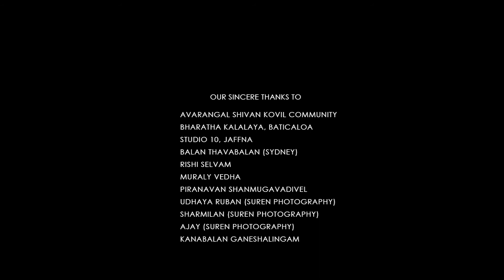'Chinna Vayathile Nee' | Veeramani Iyer| Amirthasinthujan | Pathmayan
ஈழத்து இசை ஆவணம்- 2
பாடல் : ' சின்ன வயதிலே நீ '
மெட்டு/வரிகள் : இணுவில் ஸ்ரீ வீரமணி ஐயர்
பாடியவர் : அழகேசன் அமிர்தசிந்துஜன்
இசை /ஒலிப்பதிவு : பத்மயன் சிவானந்தன்
நடனம் : துவாரகா கிருபாகரன்
எண்ணம்/இசை தயாரிப்பு  : இரோஷன் புவிராஜ்
 படத்தொகுப்பு/ஒளிப்பதிவு/ இயக்கம்  : சாந்தகுமார் கனகலிங்கம்
தயாரிப்பு நிர்வாகம் : சுரேந்திரகுமார் கனகலிங்கம்